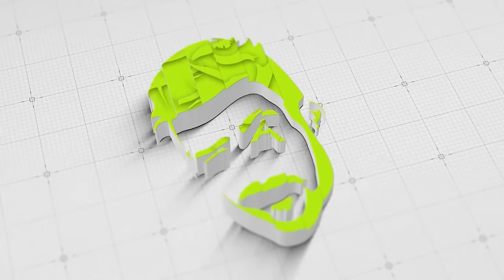We're in Trouble! Send Support! - ARK Lost Fjordur: Monarky S1 EP57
ARK Survival Evolved Lost Fjordur Let's Play! Ep57
A care package arrives in the zombie horde, needing us to meet up with the Monarks for help, with a Lost Island Event, and a Shiny Griffin Tame!

1 TB (SSD)
500GB Rocket SSD
Hard Drive